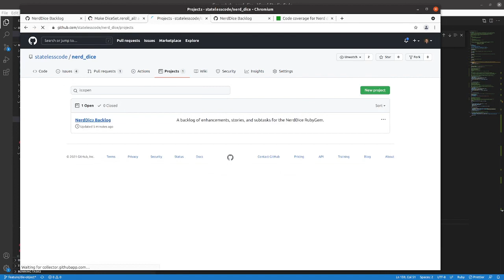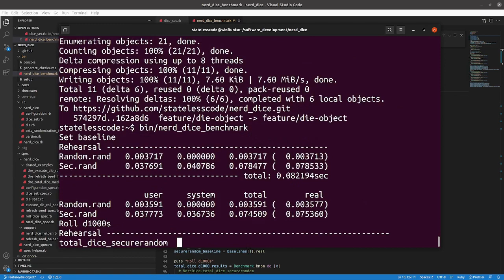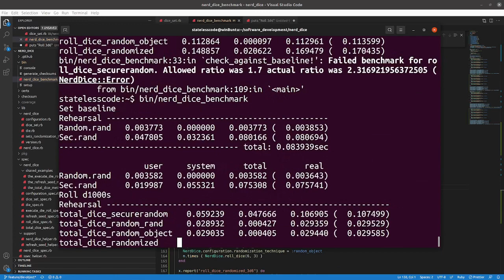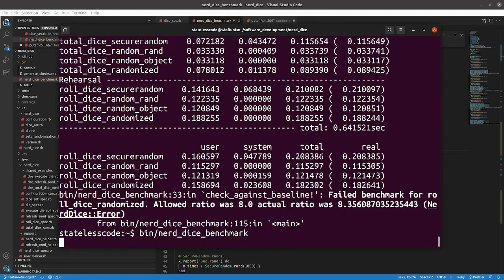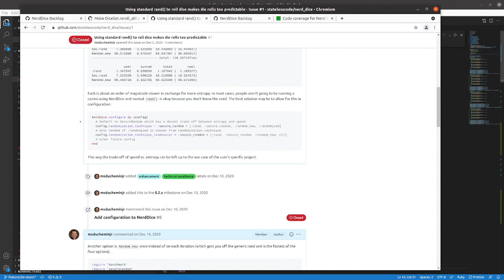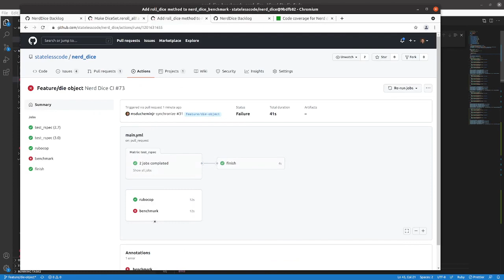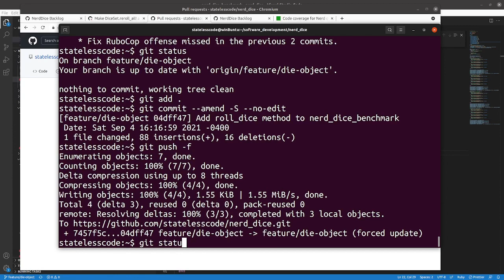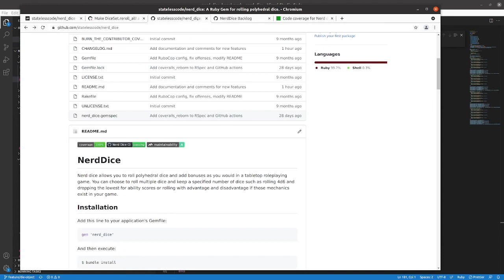Codecast: Create a RubyGem 50: Add roll_dice method to Benchmarks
This is the 50th video in the NerdDice create a RubyGem series. In this video Mike adds the new roll_dice method to the NerdDice benchmark suite.

This video covers:
00:00:12 Introduction, set expectations that it will be slower than the total_dice method
00:01:42 Rename nerd_dice_ to total_dice_ for the existing hash keys
00:04:08 Add new keys for roll_dice_
00:05:23 Add roll_dice methods by pasting into a different tab and using find and replace
00:07:31 Iterate to find the ratios for each new hash key
00:13:49 Discuss results of the benchmark vs expectations
00:15:24 Commit push and try the GitHub action
00:17:34 Review GitHub action results and iterate on ratios
00:20:44 Merge pull request, close issue, update backlog